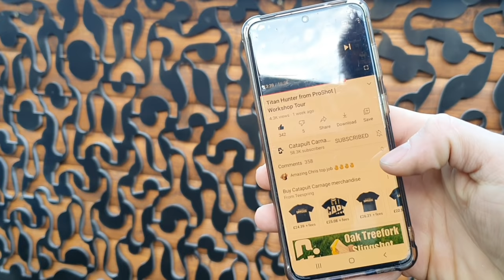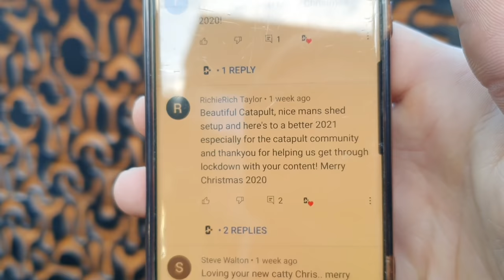Slingshot Q&A Shooting Tips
They are 88mm wide with 23mm tips 40mm shooting gap and 130mm long. These will retail at £55 I've been told and will be out this month. In the Q&A we talk about my history in catapults, aiming, bands and setups as well as my Titan Hunters. Happy New year